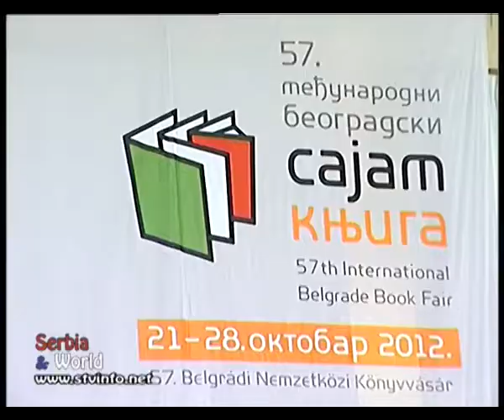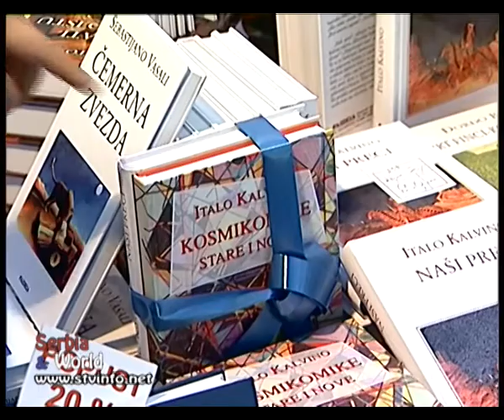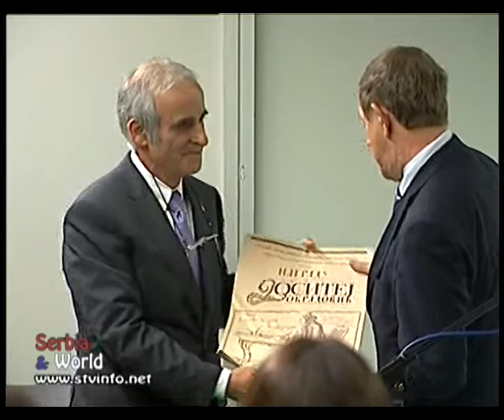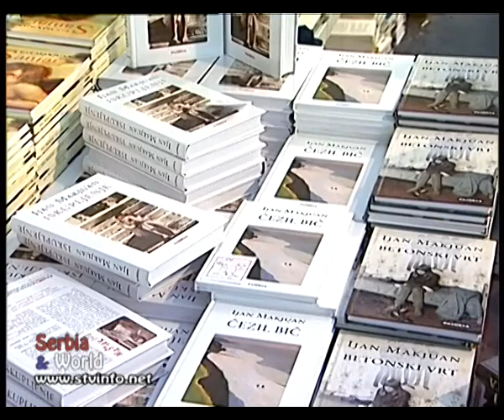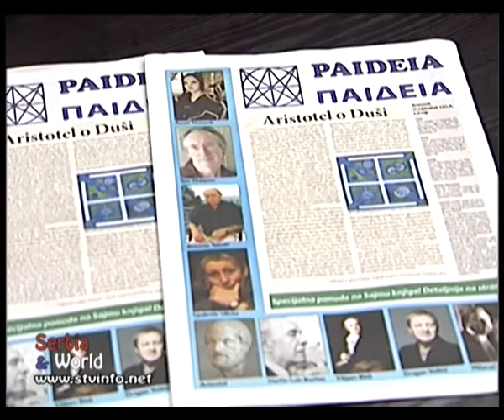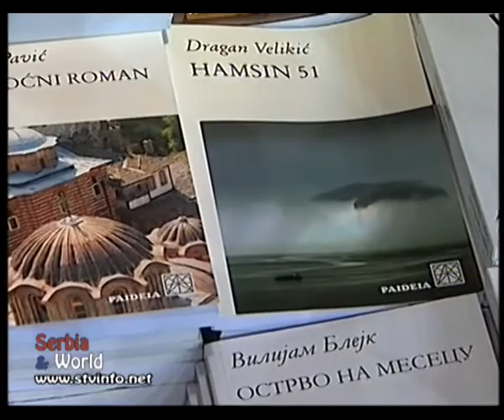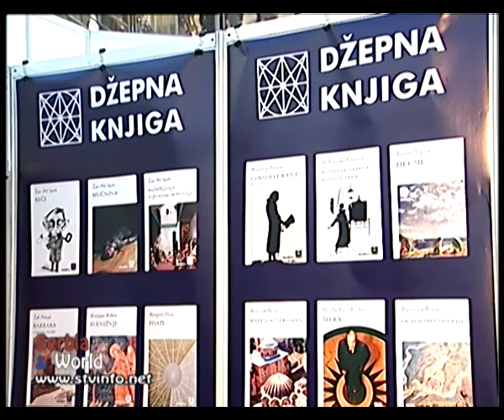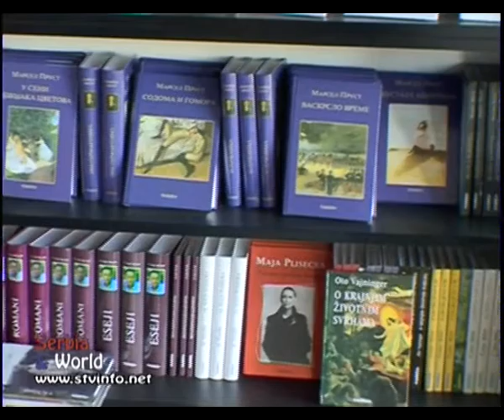SAJAM KNJIGA 2012 part 1/5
SAJAM KNJIGA 2012